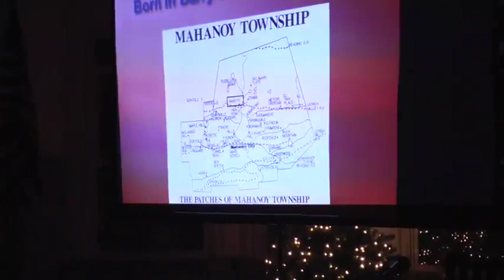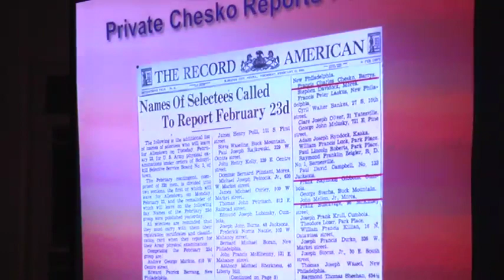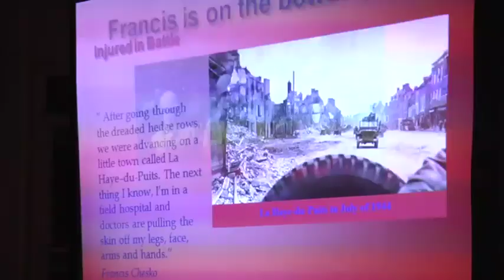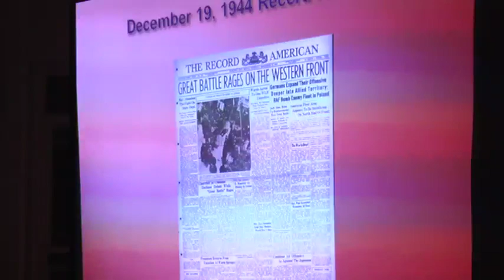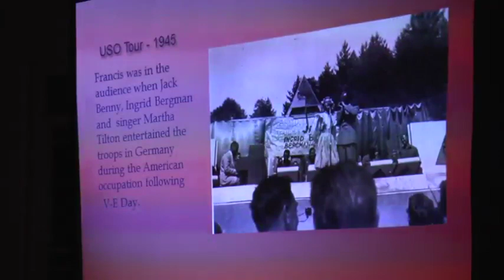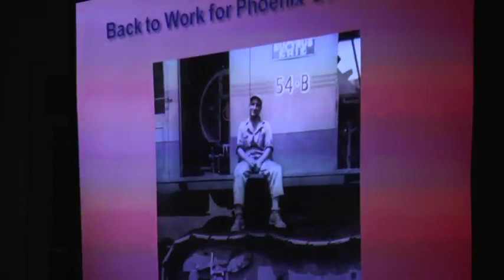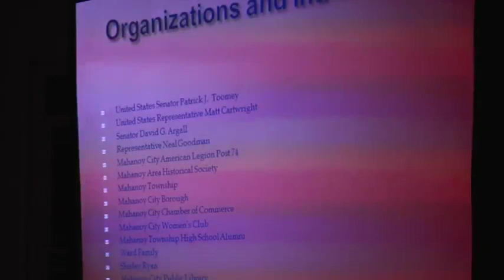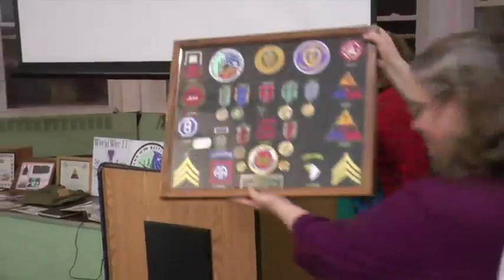Sgt. Francis Chesko- From Barrys to the Bulge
Description    A tribute to Mahanoy City's Francis Chesko- recipient of  five Bronze Stars in WWII.